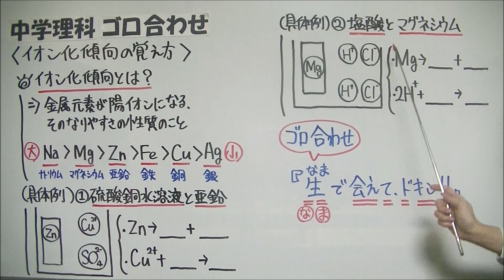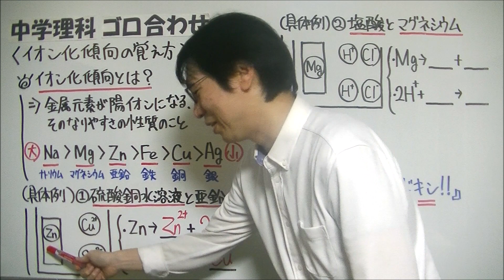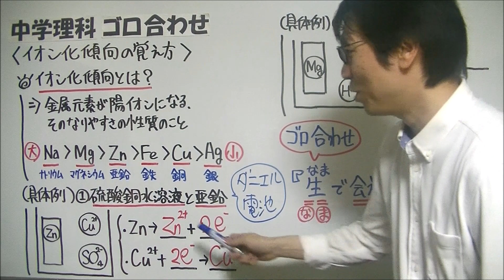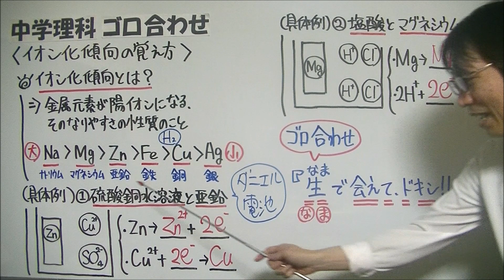中学理科【ゴロ合わせ】「イオン化傾向の覚え方」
投稿している中3理科のゴロ合わせ動画をまとめた再生リストはコチラ⇒

たけのこ塾のホームページにて、中学生の勉強に役立つ記事をアップしていますので、ぜひご覧下さい

今回は中3理科で学習する『イオン化傾向の覚え方』について、ゴロ合わせを紹介していきたいと思います。

『イオン化傾向』とは？
⇒ 金属元素が陽イオンになる、そのなりやすさの性質のこと

各金属元素のイオン化傾向の大きさは↓の通りです。
(大) Na›Mg›Zn›Fe›Cu›Ag (小)

イオン化傾向の具体例として、↓の2つを動画内で解説しています。
① 硫酸銅水溶液と亜鉛
※ 銅よりイオン化傾向の大きい亜鉛がイオンになり銅イオンが銅になる
 ・Zn→ Zn²⁺＋2e⁻
 ・Cu²⁺＋2e⁻→ Cu
ダニエル電池はこの反応を利用したものである。

② 塩酸とマグネシウム
※ 水素よりイオン化傾向の大きいマグネシウムがイオンになり水素イオンが水素になる
 ・Mg→ Mg²⁺＋2e⁻
 ・2H⁺＋2e⁻→ H₂

イオン化傾向を覚えるゴロ合わせが、
『生で会えて、ドキン！』
です。
推しのアイドルに生で会うことができて、胸がドキンとなっているファンをイメージして覚えてみて下さい。

ゴロ合わせの内訳は↓の通りです。
・な→ ナトリウム
・ま→ マグネシウム
・会(あ)え→ 亜鉛
・て→ 鉄
・ド→ 銅
・キン→ 銀